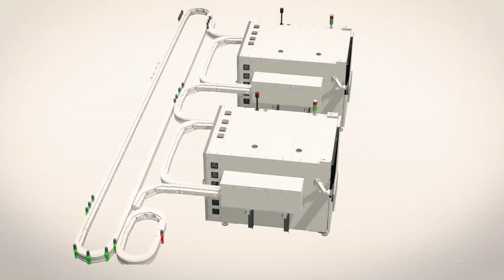Like a battery production superhighway - B&R @Battery Show Europe 2024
On the road to a more sustainable future, every step counts. Together with battery manufacturers, system integrators and machine builders, B&R is enabling the development of efficient and sustainable production methods to accelerate the electrification of the mobility sector.

From June 18 to 20, we will be exhibiting with ABB at the Battery Show Europe in Stuttgart, Germany, and demonstrating how the balancing act between increased productivity, reduced machine footprint and high availability can be mastered. Innovative solutions and cross-industry collaboration are needed to meet the challenges and shape the future of battery technology.